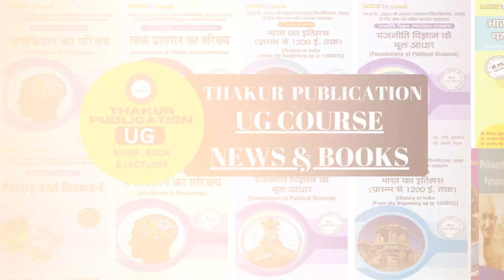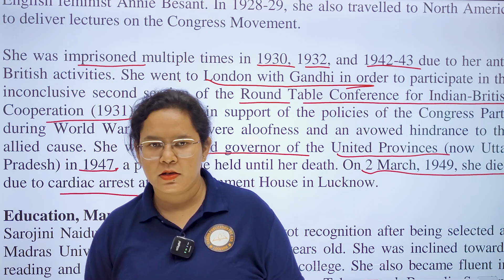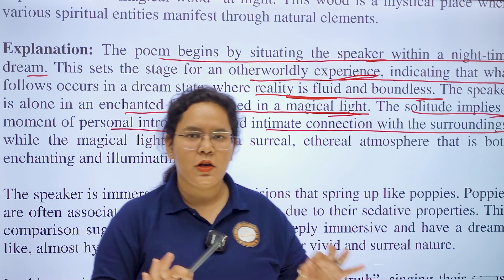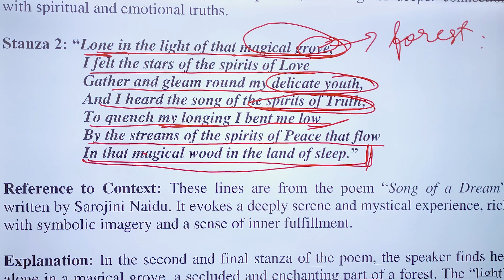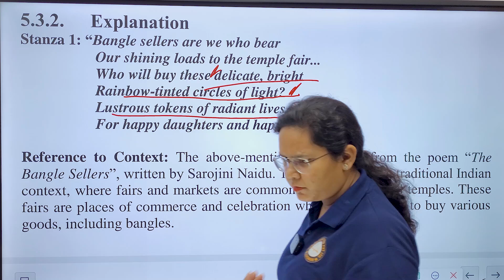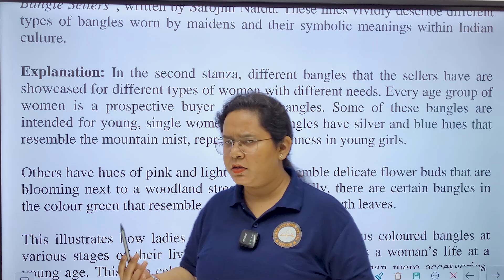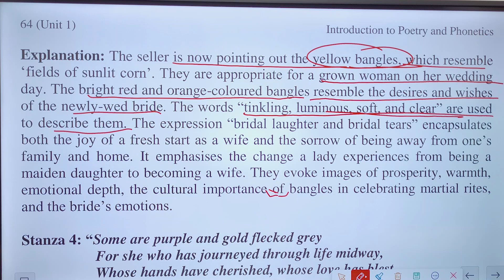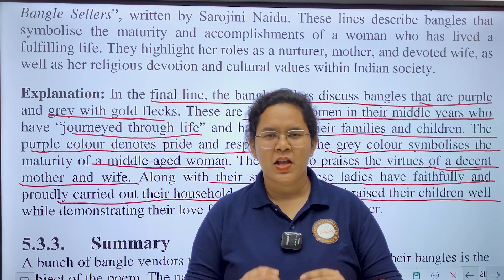Sarojini Naidu: Song of a Dream & Bangle Sellers U 1 Ch 5 Intro to Poetry and Phonetics | BA 3rd KUK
This Lecture is based on the Book "Introduction to Poetry and Phonetics" for B.A. 3rd Semester, According to KUK/CRS University (Haryana) Syllabus, as per NEP 2020, Published by Thakur Publication.

Unit 1 Chapter 5: Sarojini Naidu: Song of a Dream & Bangle Sellers